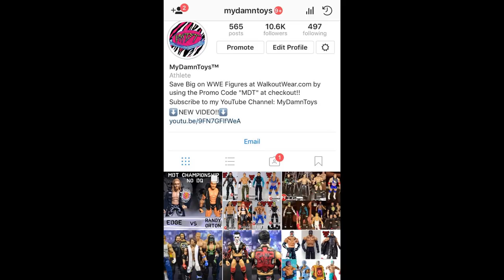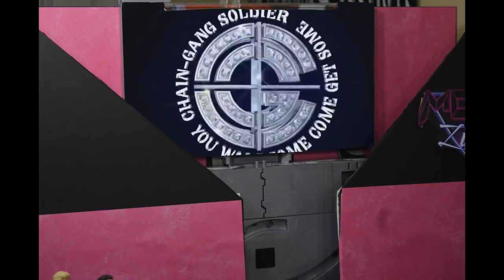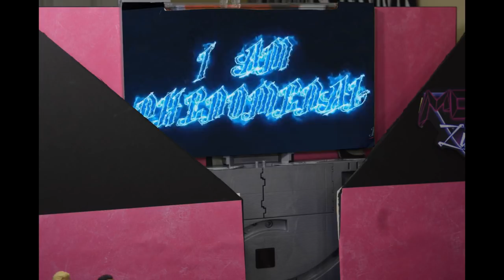MDT LIVE! EP. 4 (WWE Pic Fed)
GET ALL YOUR EPIC WWE FIGURES AT WALKOUTWEAR.COM